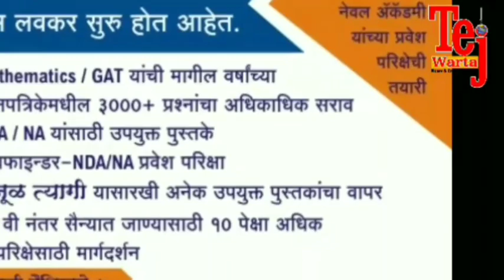डॉ.आंबेडकरांना अभिवादन न केल्यामुळे मुख्यमंत्री देवेंद्र फडणविस यांचा कड्यात निषेध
गोरख मोरे
आष्टी - मुख्यमंत्री देवेंद्र फडणवीस यांची महाजनादेश यात्रा कडा येथून पुढे जात असताना डॉ. बाबासाहेब आंबेडकर यांच्या पुतळ्याला अभिवादन न करताच पुढे मार्गस्थ झाल्याने आंबेडकरी जनतेने केला निषेध